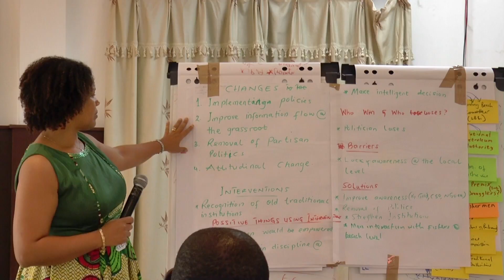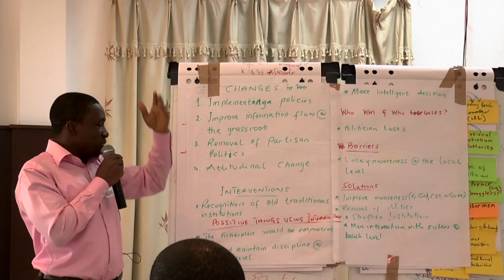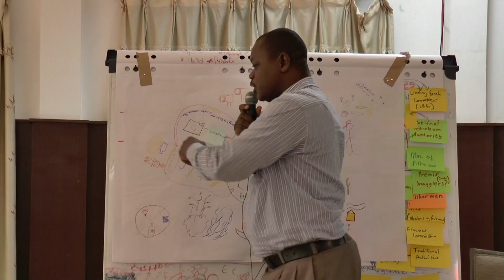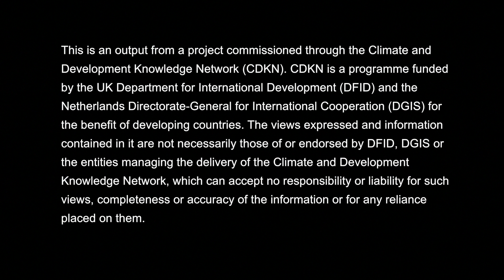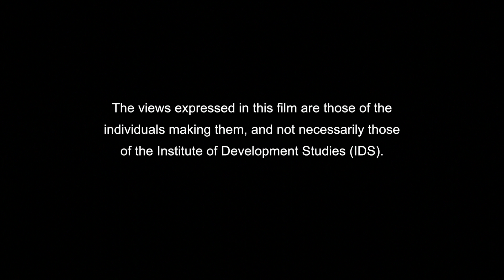Ghana's coastal fisheries: a climate compatible development case study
This film provides an overview of a short research project that examined the links between coastal fisheries and climate change in Ghana. This was a collaborative project between the Institute of Environment and Sanitation Studies, University of Ghana and the Institute of Development Studies.